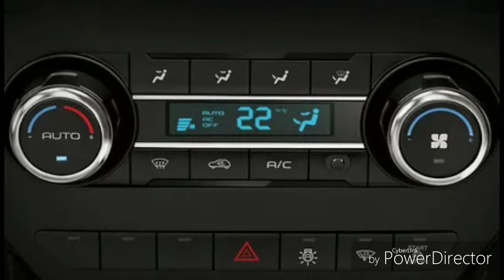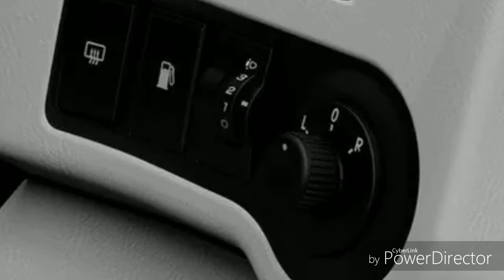MAHINDRA SCORPIO S9 2019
Full review